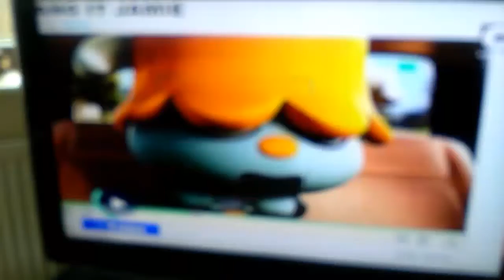The funniest thing ever!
A short clip from the amazing world of gumball